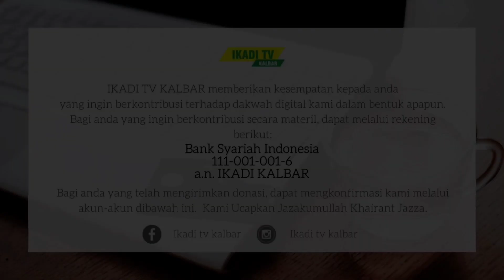Dr. Harjani Hefni - Malam Nisfu Sya'ban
Disampaikan pada tausyiah dzuhur Masjid Raya Mujahidin Pontianak

Atau ikhwafillah juga dapat berdonasi untuk kegiatan dakwah media ini melalui No. Rek. BSI. 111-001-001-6 A.N. IKADI KALBAR.